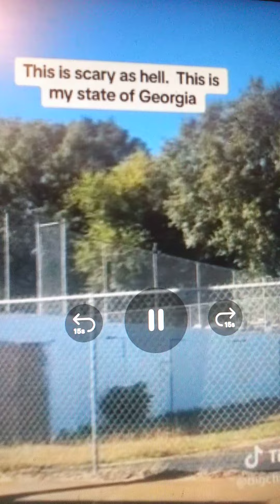October 26, 2023